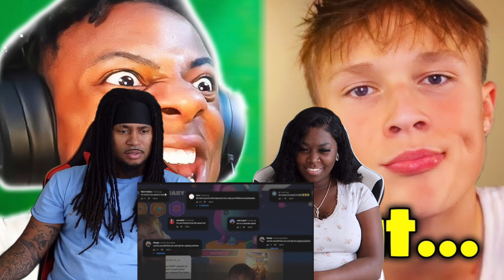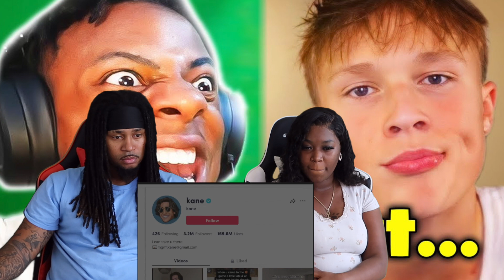THE WHITE ISHOWSPEED SMH?!! | iShowSpeed Copycat ( WhiteBoyEm’s 11 Minutes of Fame) |REACTION